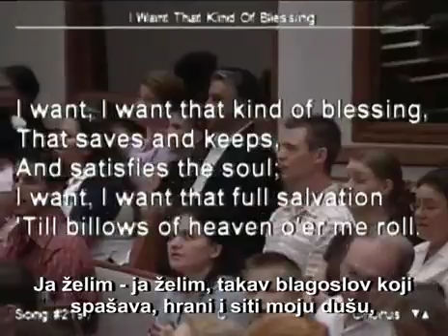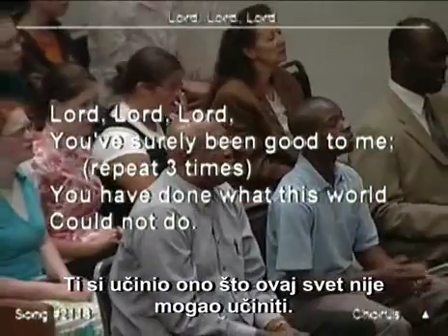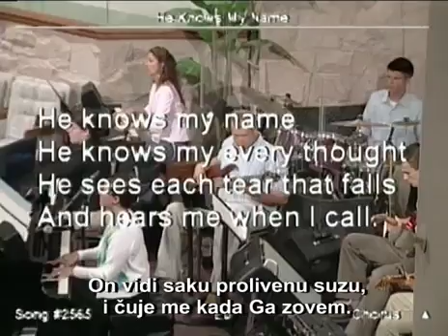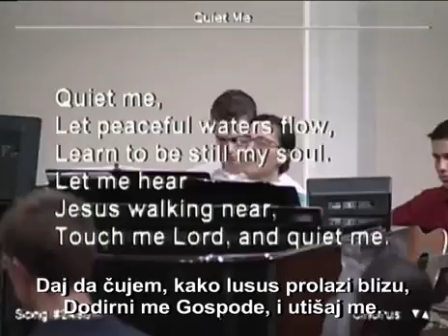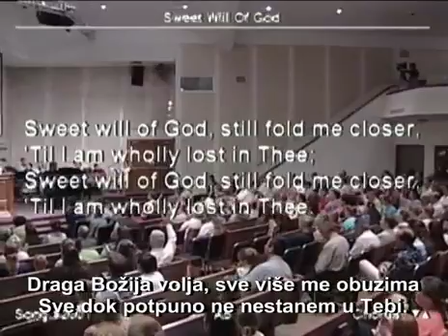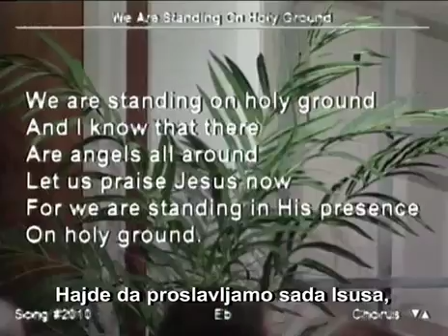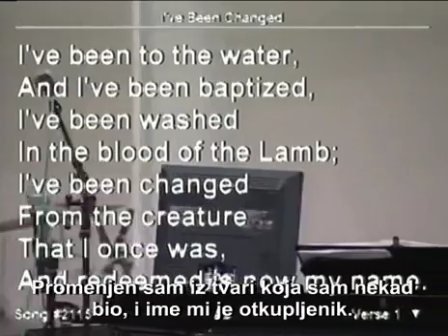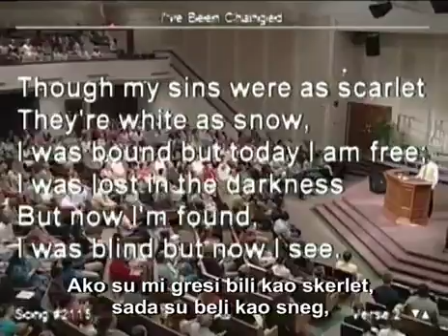Ed Byskal - Uznesenje (2. dio) - 03/08/2005